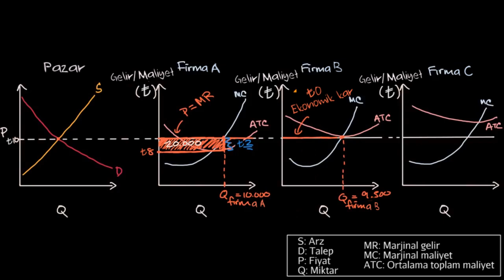Tam Rekabet Piyasasındaki Firmalar İçin Ekonomik Kâr (Mikroekonomi)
50 dilde 120 milyon öğrencinin faydalandığı, dünyanın en büyük ücretsiz öğrenme platformu Khan Academy’de, matematikten sanat tarihine, ekonomiden fen bilimlerine, basit toplamadan diferansiyel denklemlere, ilkokul seviyesinden üniversite seviyesine her yaş için binlerce ders videosu, konu anlatımı, soru çözümü, interaktif alıştırma ve daha fazlasına tamamen ücretsiz ve reklamsız olarak ulaşabilirsiniz.